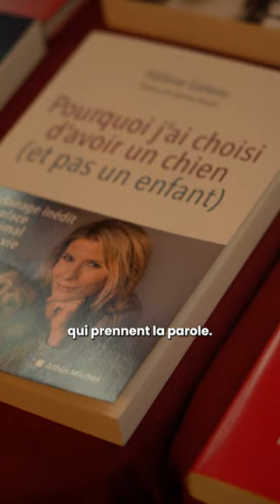Une journée aux Assises de la Prévention et Protection Animale avec Hélène Gateau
Lors des Assises de la PPA à Saint-Mandé, il y a quelques semaines, nous avons eu l'immense plaisir de rencontrer Hélène Gateau, vétérinaire, journaliste, et animatrice. Hélène est aussi l'autrice du livre : "Pourquoi j’ai choisi un chien (et pas un enfant)”. Tout un programme !

Lors de cette rencontre, Hélène nous a partagé son enthousiasme pour cette initiative annuelle. Elle souligne l'importance des débats, des partages d'opinions et espère repartir avec de nouvelles idées pour continuer à œuvrer en faveur du bien-être animal.

Dans son livre, Hélène explore le lien profond entre les chiens et les humains, le comparant à celui d'un parent avec son enfant, en termes de présence et d’attachement. Elle aborde aussi la question de leur existence dans nos vies, car oui, nos compagnons canins co-évoluent avec nous depuis 30 000 ans.

À travers son ouvrage, Hélène espère rendre hommage à ces compagnons fidèles qui occupent une place si spéciale dans nos vies. Si vous ne saviez pas quel livre offrir à votre ami.e, tonton ou compagne à Noël, voici une petite idée à glisser sous le sapin.